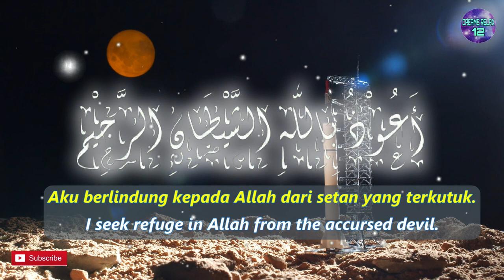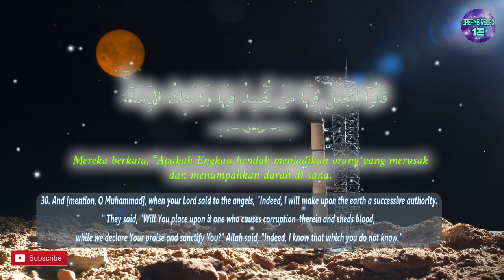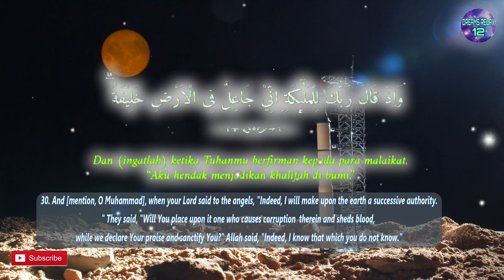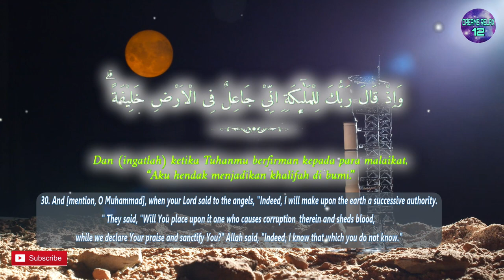One Day One Ayat Surah AL BAQARAH Chapter 30 | Dreams Relax 12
وَاِذْ قَالَ رَبُّكَ لِلْمَلٰۤىِٕكَةِ اِنِّيْ جَاعِلٌ فِى الْاَرْضِ خَلِيْفَةً ۗ قَالُوْٓا اَتَجْعَلُ فِيْهَا مَنْ يُّفْسِدُ فِيْهَا وَيَسْفِكُ الدِّمَاۤءَۚ وَنَحْنُ نُسَبِّحُ بِحَمْدِكَ وَنُقَدِّسُ لَكَ ۗ قَالَ اِنِّيْٓ اَعْلَمُ مَا لَا تَعْلَمُوْنَ

English Sahih International :
30. And [mention, O Muhammad], when your Lord said to the angels,
"Indeed, I will make upon the earth a successive authority.
" They said, "Will You place upon it one who causes corruption
therein and sheds blood, while we declare Your praise and sanctify
 You?" Allah said, "Indeed, I know that which you do not know."

Terjemah Kemenag 2002 :
30. Dan (ingatlah) ketika Tuhanmu berfirman kepada para malaikat,
“Aku hendak menjadikan khalifah di bumi.” Mereka berkata,
“Apakah Engkau hendak menjadikan orang yang merusak dan menumpahkan
 darah di sana, sedangkan kami bertasbih memuji-Mu dan menyucikan
nama-Mu?” Dia berfirman, “Sungguh, Aku mengetahui apa yang
tidak kamu ketahui.”

Tafsir Ringkas Kemenag :
Setelah pada ayat-ayat terdahulu Allah menjelaskan adanya kelompok
 manusia yang ingkar atau kafir kepada-Nya, maka pada ayat
 ini Allah menjelaskan asal muasal manusia sehingga menjadi kafir,
yaitu kejadian pada masa Nabi Adam. Dan ingatlah, wahai Rasul,
satu kisah ketika Tuhanmu berfirman kepada para malaikat,
 “Aku hendak menjadikan khalifah, yakni manusia yang akan menjadi
pemimpin dan penguasa, di bumi.” Khalifah itu akan terus berganti
dari satu generasi ke generasi sampai hari Kiamat nanti dalam rangka
 melestarikan bumi ini dan melaksanakan titah Allah yang berupa amanah
 atau tugas-tugas keagamaan. Para malaikat dengan serentak mengajukan
 pertanyaan kepada Allah, untuk mengetahui lebih jauh tentang
maksud Allah. Mereka berkata, “Apakah Engkau hendak menjadikan orang
 yang memiliki kehendak atau ikhtiar dalam melakukan satu pekerjaan
 sehingga berpotensi merusak dan menumpahkan darah di sana dengan
 saling membunuh, sedangkan kami bertasbih memuji-Mu dan menyucikan
 nama-Mu?” Malaikat menganggap bahwa diri merekalah yang patut untuk
 menjadi khalifah karena mereka adalah hamba Allah yang sangat patuh,
 selalu bertasbih, memuji Allah, dan menyucikan-Nya dari sifat-sifat
 yang tidak layak bagi-Nya. Menanggapi pertanyaan malaikat tersebut,
 Allah berfirman, “Sungguh, Aku mengetahui apa yang tidak kamu
 ketahui.” Penciptaan manusia adalah rencana besar Allah di dunia ini.
 Allah Mahatahu bahwa pada diri manusia terdapat hal-hal negatif
sebagaimana yang dikhawatirkan oleh malaikat, tetapi aspek positifnya
jauh lebih banyak. Dari sini bisa diambil pelajaran bahwa sebuah
rencana besar yang mempunyai kemaslahatan yang besar jangan sam-pai
 gagal hanya karena kekhawatiran adanya unsur negatif yang lebih kecil
 pada rencana besar tersebut.

Sumber Background Video :Video oleh Kindel Media dari Pexels-7615682